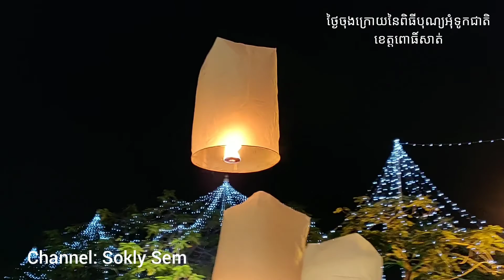ថ្ងៃបុណ្យអុំទូកជាតិ នាទឹកដីខេត្តពោធិ៍សាត់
ប្រជាពលរដ្ឋខ្មែរបានមកលេងកម្សាន្តនៅទីរួមខេត្តពោធិ៍សាត់ លើទឹកដីកោះសំពៅមាស។